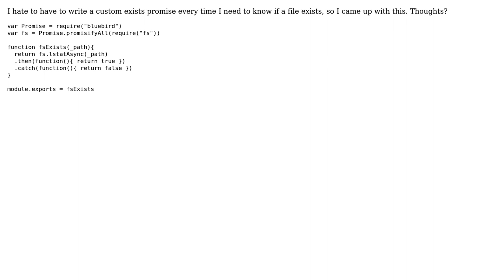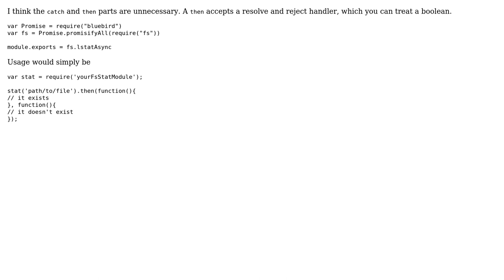Code Review: File existence promise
With thanks & praise to God, and with thanks to the many people who have made this project possible! | Content (except music & images) licensed under CC BY-SA | Music | Images & others | With thanks to user ThomasReggi user Joseph user Jamal and the Stack Exchange Network Trademarks are property of their respective owners. You are responsible for your own actions.